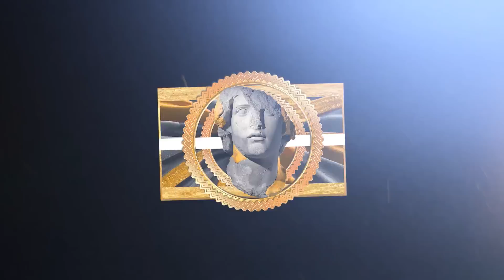Most LEGENDARY Buzzer Beaters of the Last 5 Seasons !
This video features: LeBron James, Stephen Curry, Kawhi Leonard, Damian Lillard and Jayson Tatum